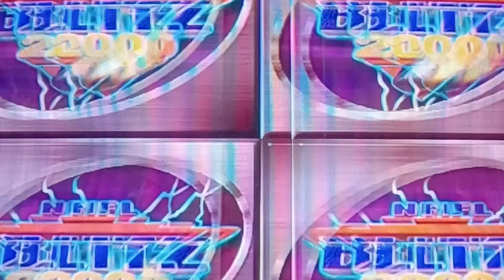Lean on D (T v S) | [NFL Blitz]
Timothy, a young man with an insatiable curiosity, stumbled upon a peculiar sight during his evening stroll—a giant letter D, towering above him like a monolith. Intrigued, he approached cautiously, his fingers grazing the cold metal surface.

To his amazement, a surge of energy coursed through his veins the moment he made contact with the letter. It was as if the very fabric of reality had shifted, and Timothy found himself imbued with a newfound sense of power.

As he leaned against the giant D, visions danced before his eyes—visions of grandeur, of conquest, of a destiny written in the stars. With each passing moment, Timothy felt his confidence swell, his doubts melting away like snowflakes in the sun.

But with great power came great responsibility, and Timothy knew that he must wield his newfound abilities wisely. For the letter D was no ordinary symbol—it was a harbinger of change, a catalyst for transformation.

With a sense of purpose burning in his heart, Timothy vowed to use his powers for the greater good. No longer would he be held back by fear or doubt. No longer would he shrink from the challenges that lay ahead.

For he was Timothy, bearer of the mighty D, and his destiny awaited him with open arms.

Blitzhibit 46
Game 1

S